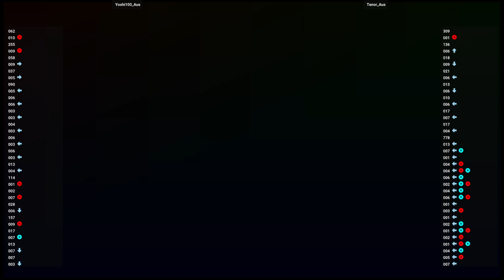Puyo Puyoon 🕹 Yoshi100_Aus VS Tenor_Aus | Fightcade